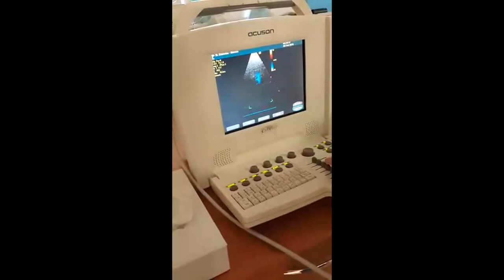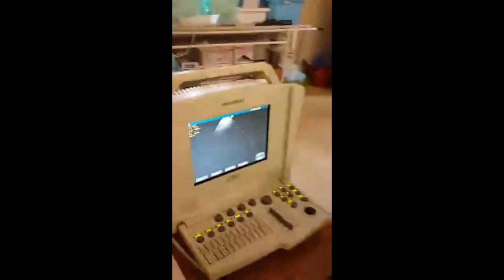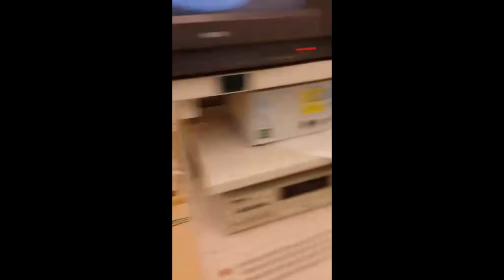коронарография и ЭХО сердца